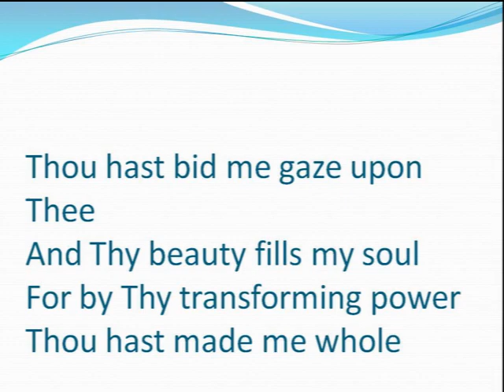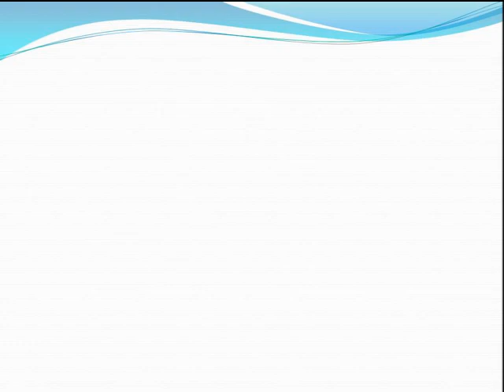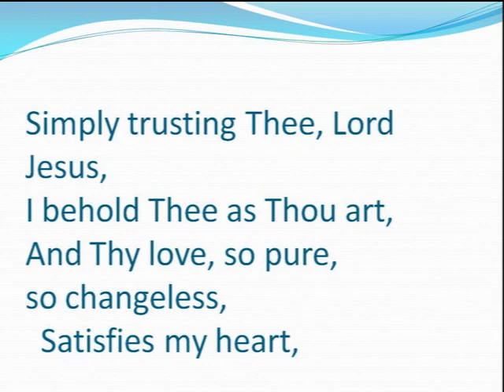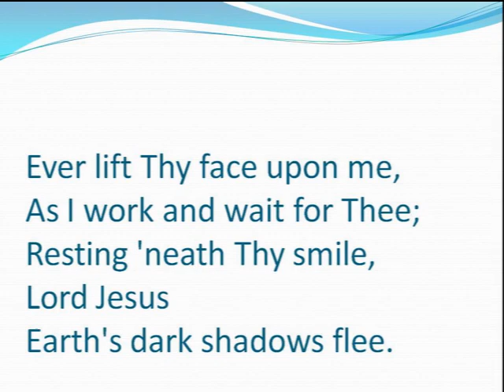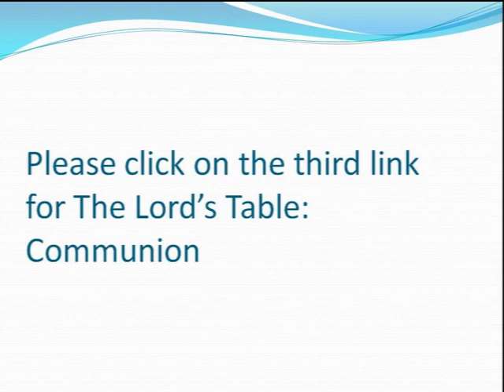Crossroads FMC July 5 Sermon